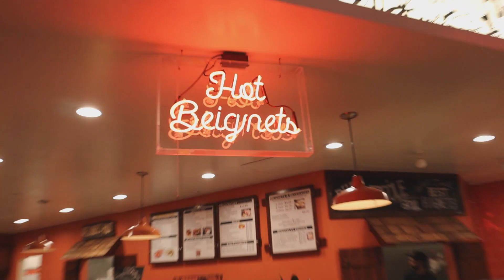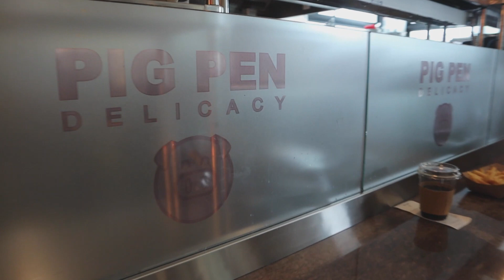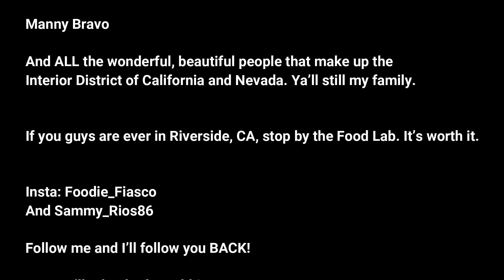2019 IDCN Convention/ Riverside, CA Food Lab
Come with me on an epic weekend of FOOD, LAUGHS and FRIENDS as Haldrin Gonzalez and I travel to the IDCN District convention in Riverside, CA!